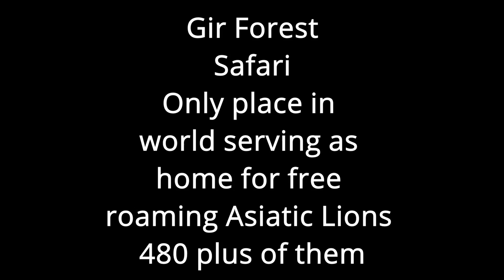Gujarat India Modhero Sun Temple Rani Vav Gir Forest Safari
Gujarat India
Modhero Sun Temple
Rani Vav
Gir Forest Safari